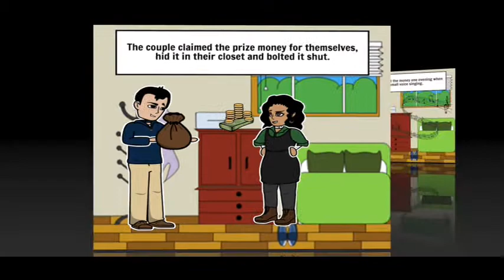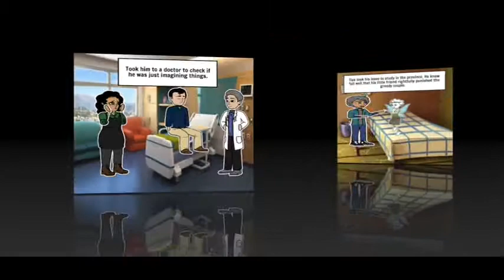Digital story telling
The Dwarf's Punishment